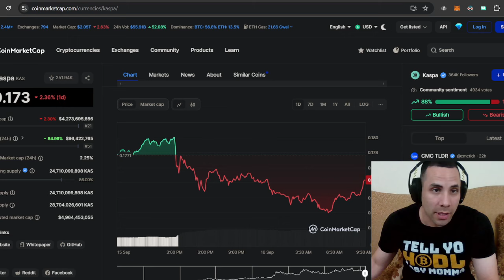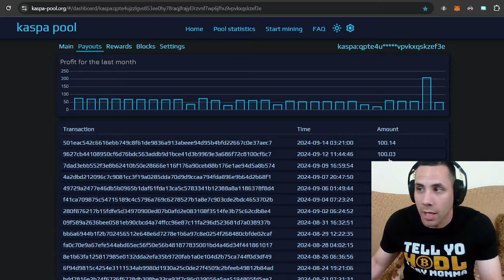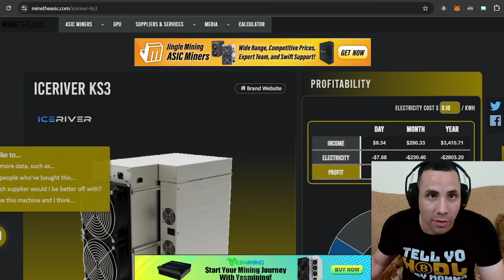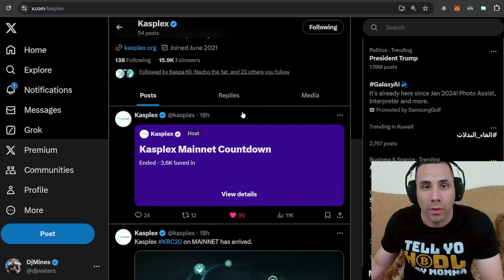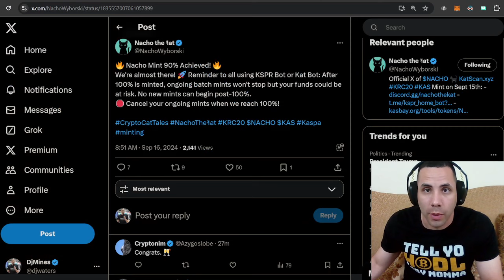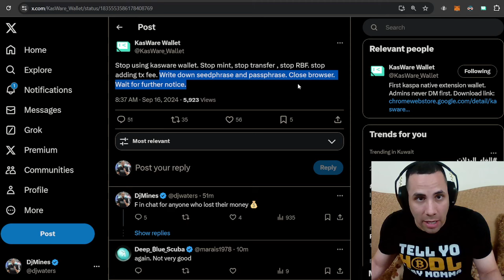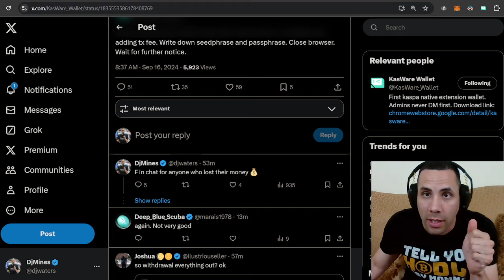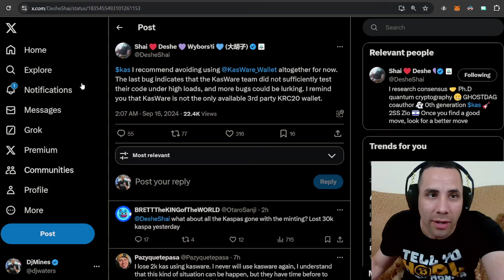Kaspa Mining Is Profitable with KRC-20 Launch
Kaspa Profits Are INSANE- KRC 20 Launch

✅DIMO CODE To Earn 50 DIMO: YGIYPT
✅Crypto.com to sign up for Crypto.com and we both get $25 USD :)